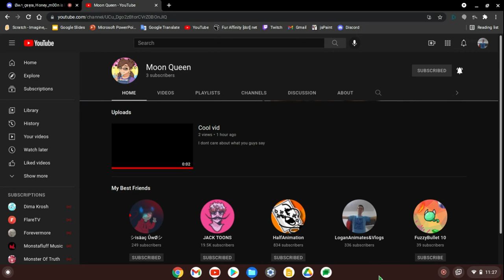shoutout to Moon Queen (Lilly/my sister)